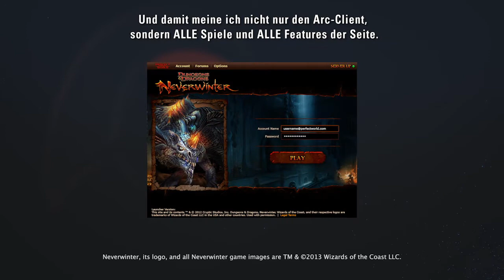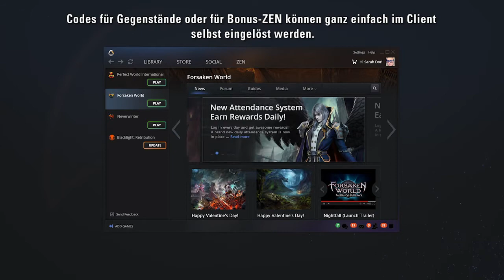Was ist Arc? [DE]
Erfahrt in diesem Video mehr die unsere neue Spieleplattform von Perfect World: Arc!